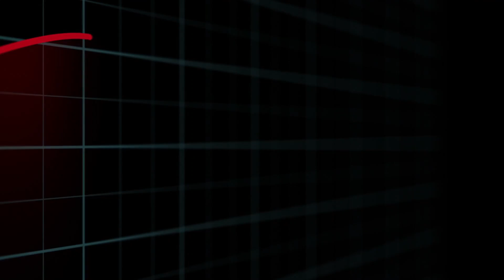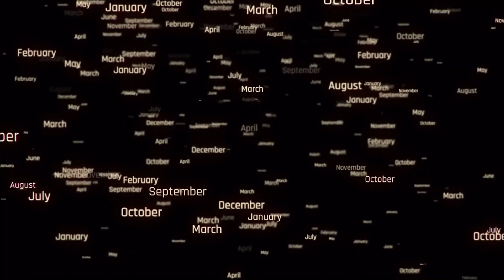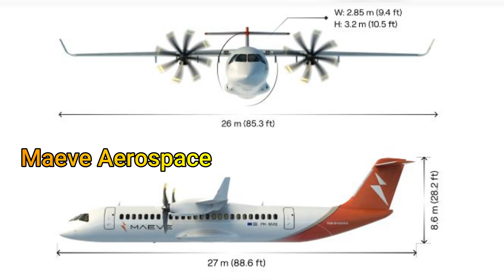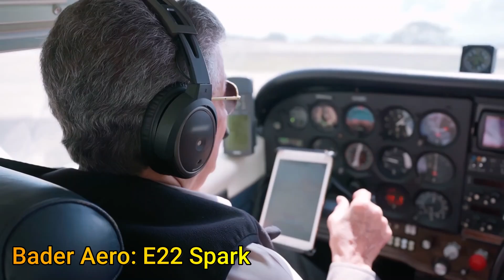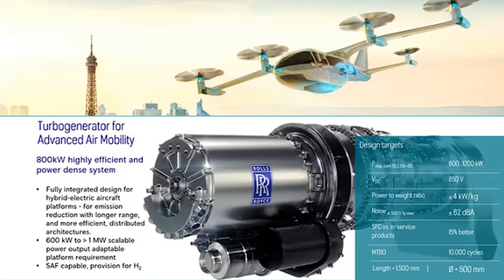Yearly round up of EVTOL and Electric Aviation Technology 2023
In this video we look at the major events that took place in the year 2023, that shaped the world of electric aviation.